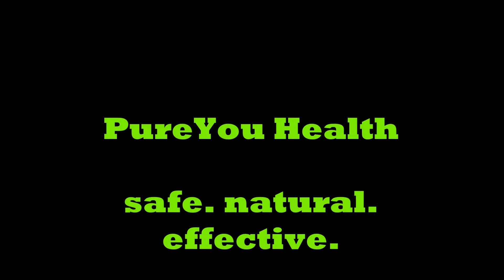NFL 2017 Week 3 Picks ATS & O/U- Roberts Sports Show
Roberts Sports Show's NFL 2017 Week 3 Picks ATS & O/U

Arizona Cardinals
Chicago Bears
Green Bay Packers
New York Gaints
Detroit Lions
Washington Redskins
Philadelphia Eagles
Pittsburgh Steelers
Cleveland Browns
Indianapolis Colts
Dallas Cowboys
Denver Broncos
New York Jets
New England Patroits
Oakland Raiders
Tennessee Titans
Buffalo Bills
Minnesota Vikings
Atlanta Falcons
Miami Dolphins
New Orleans Saints
Cincinnati Bengals
Seattle Seahawks
Tampa Bay Buccaneers
Carolina Panthers
Jacksonville Jaguars
Baltimore Ravens
Houston Texans